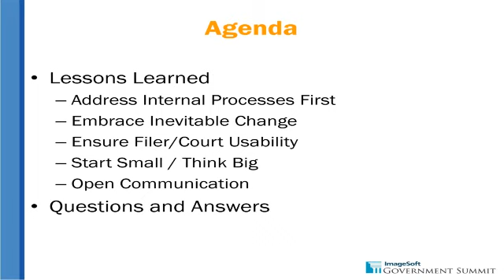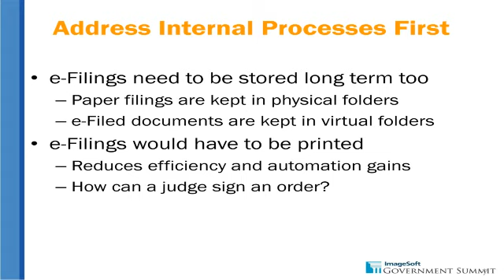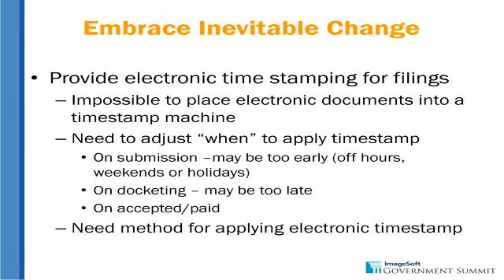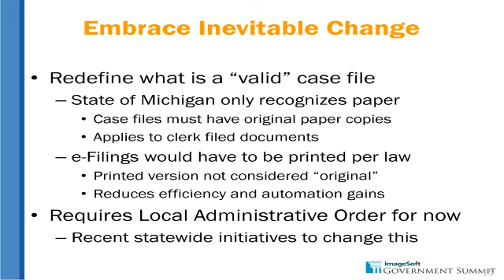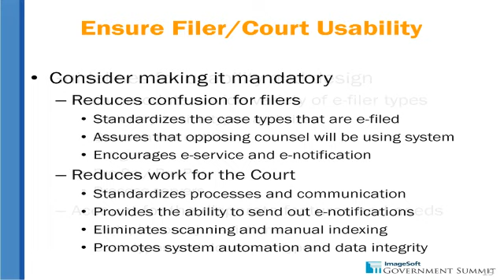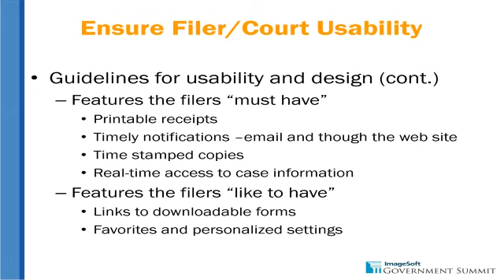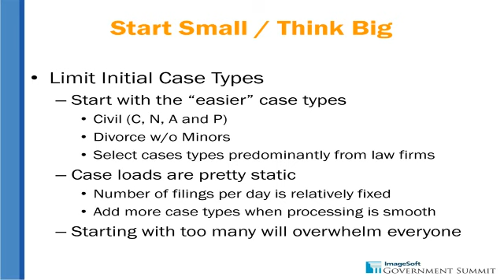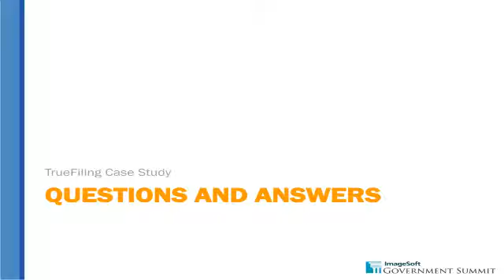ISGS 2012 - TrueFiling Case Study